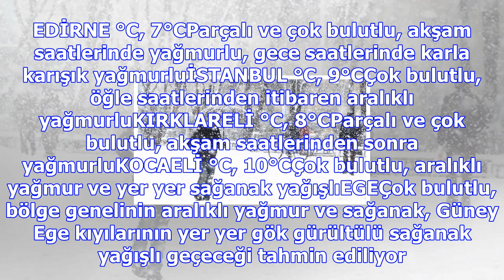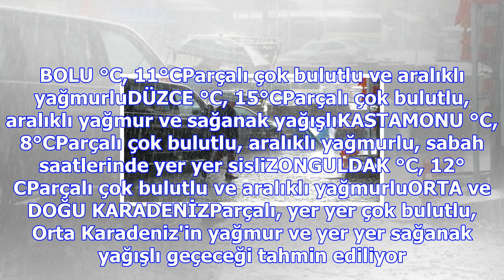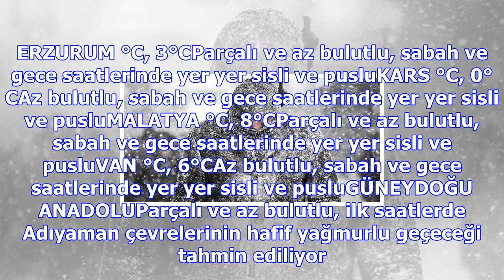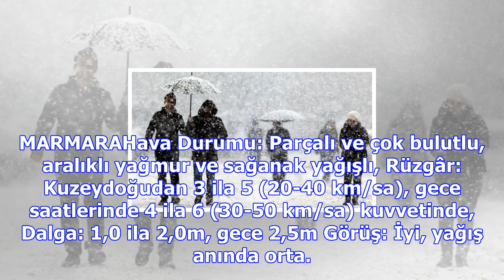Balkanlar'dan kar geliyor! istanbul’da kar yağacak mı?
Meteoroloji Genel Müdürlüğü'nden alınan bilgiye göre, Balkanlar'dan gelen soğuk ve yağışlı havanın e...